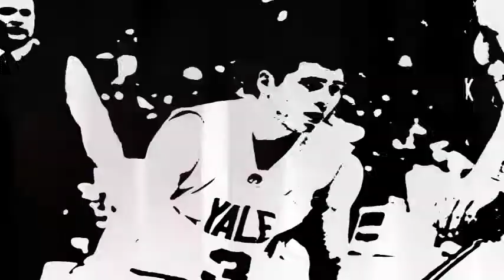Kyle Wiltjer - CROWN Interview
After the 2010 All Canada Classic game CROWN's Drew Ebanks caught up with 2011 stud Kyle Wiltjer a top 25 prospect (recently committed to Kentucky